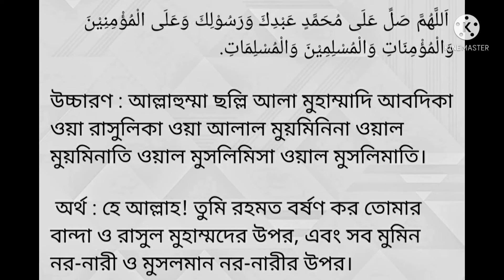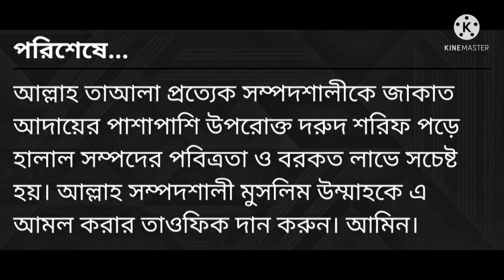সম্পদে বরকত লাভের এবং বাড়ানোর আমল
সম্পদে বরকত লাভের এবং বাড়ানোর দোয়া এবং আমল সবাই বেশি বেশি আমল ও দোয়া করবেন চ্যানেলটির পক্ষ থেকে আপনাকে স্বাগতম ভিডিওতে সবাই লাইক কমেন্ট করবেন এবং ভিডিওটা সবাই শিয়ার করবেন আপনার একটি শেয়ার ইসলামের অনেক কাজে আসতে পারে পরবর্তী যেকোনো ইসলামিক ভিডিও পেতে চাইলে চ্যানেলটিকে সাবস্ক্রাইব করুন এবং বেল বাটনটি অন করুন সবাই ভালো থাকবেন সুস্থ থাকবেন এবং জামাতের সাতে পাঁচ ওয়াক্ত নামাজ পড়বেন